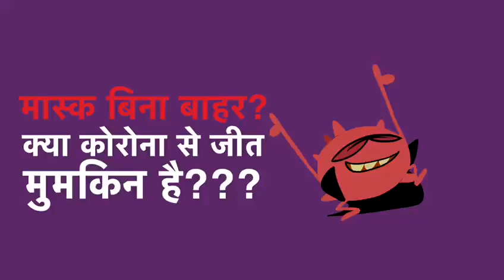Cover your nose and mouth well to prevent Corona COVID-19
Most common symptoms:
fever
dry cough
tiredness
Less common symptoms:
sore throat
diarrhoea
conjunctivitis
headache

oronaviruses are a type of virus. There are many different kinds, and some cause disease. A coronavirus identified in 2019, SARS-CoV-2, has caused a pandemic of respiratory illness, called COVID-19.

Lauren Sauer, M.S., director of operations for the Johns Hopkins Office of Critical Event Preparedness and Response and director of research with the Johns Hopkins Biocontainment Unit, shares information about COVID-19 and what you need to know.

How does the coronavirus spread?
As of now, researchers know that the coronavirus is spread through droplets and virus particles released into the air when an infected person breathes, talks, laughs, sings, coughs or sneezes. Larger droplets may fall to the ground in a few seconds, but tiny infectious particles can linger in the air and accumulate in indoor places, especially where many people are gathered and there is poor ventilation. This is why mask-wearing, hand hygiene and physical distancing are essential to preventing COVID-19.

How did the coronavirus start?
The first case of COVID-19 was reported Dec. 1, 2019, and the cause was a then-new coronavirus later named SARS-CoV-2. SARS-CoV-2 may have originated in an animal and changed (mutated) so it could cause illness in humans. In the past, several infectious disease outbreaks have been traced to viruses originating in birds, pigs, bats and other animals that mutated to become dangerous to humans. Research continues, and more study may reveal how and why the coronavirus evolved to cause pandemic disease.

What is the incubation period for COVID-19?
Symptoms show up in people within two to 14 days of exposure to the virus. A person infected with the coronavirus is contagious to others for up to two days before symptoms appear, and they remain contagious to others for 10 to 20 days, depending upon their immune system and the severity of their illness.